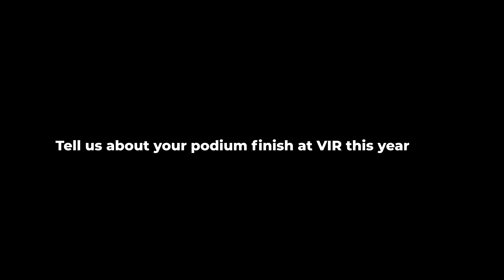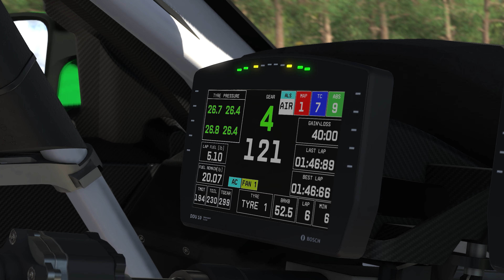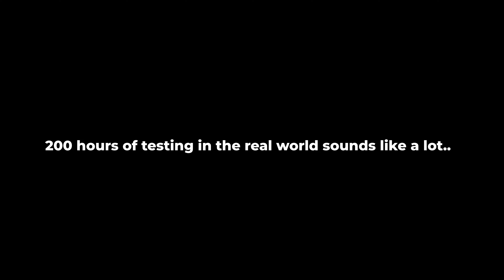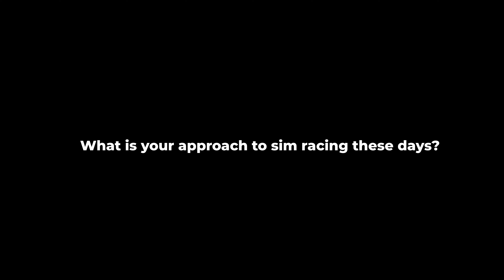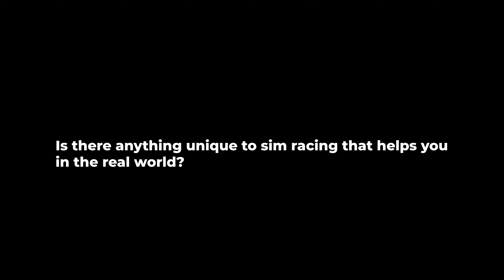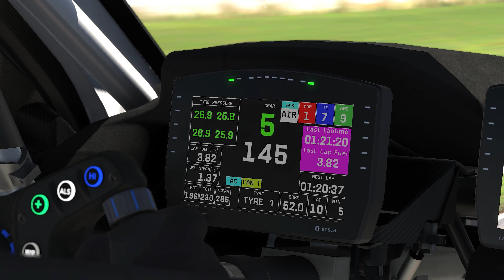Interview with IMSA GT3 Driver Robby Foley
We sat down with BMW Motorsports and Turner Motorsports driver Robby Foley for an extensive interview on his sim racing and real racing.